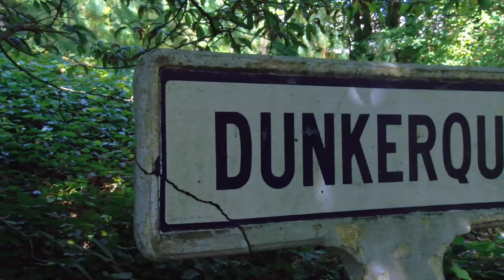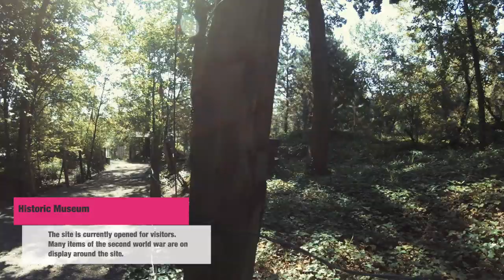Biggest Watten Bunker of North France | WW2 German Blockhaus Eperlecques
Biggest Watten Bunker of North France. The WW2 German Blockhaus Eperlecques!

00:00 Intro
00:12 Entrance
00:44 Bunker
01:00 Inside the bunker

The Blockhaus d'Éperlecques is a Second World War bunker, now a WW2 museum, near Saint-Omer in the northern Pas-de-Calais département of France, and only some 14.4 kilometres north-northwest from the more developed La Coupole V-2 launch facility, in the same area.
The bunker was built by Nazi Germany under the codename Kraftwerk Nord West (Powerplant Northwest) between 1943 and 1944. It was originally intended to be a launching facility for the V-2 ballistic missile. It was made to hold up to 100 missiles.

The facility would have a train station and a liquid oxygen factory. It was constructed using the labour of thousands of war prisoners and tons of steel and concrete were used.
The unique bunker has been open to the general public since 1973 and was listed as an "Ancient Memorials" more than a decade later - in 1985. Every history lover would enjoy seeing the inside of the biggest dangerous bunker in the North of France and feeling its peculiar atmosphere.